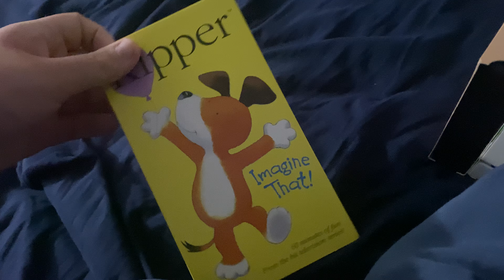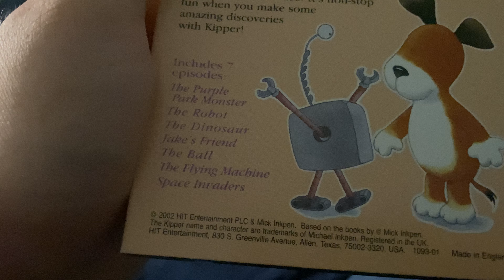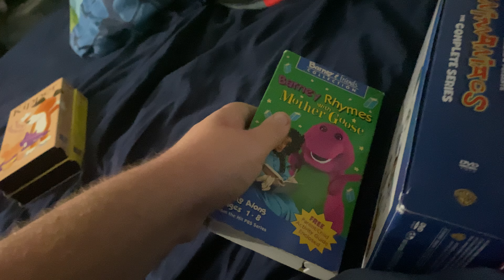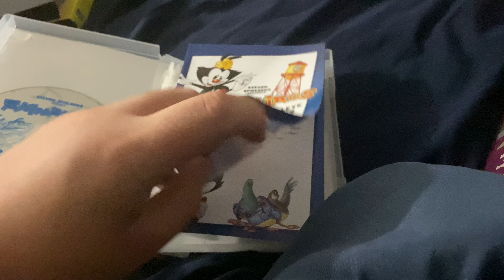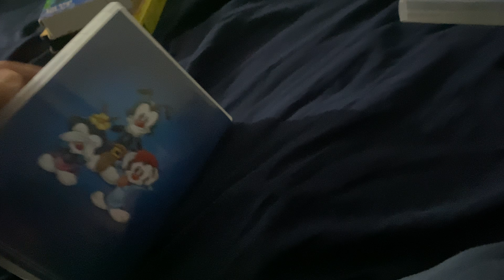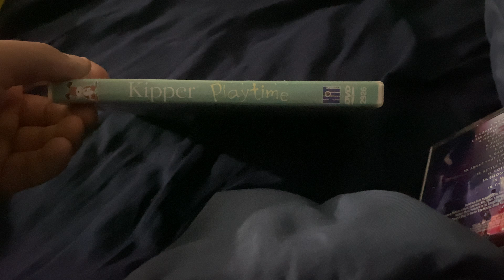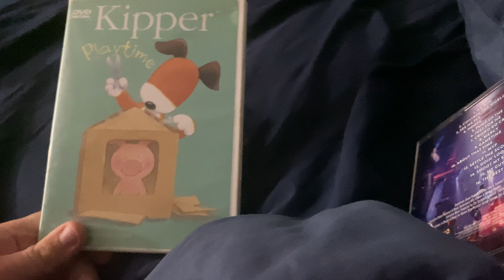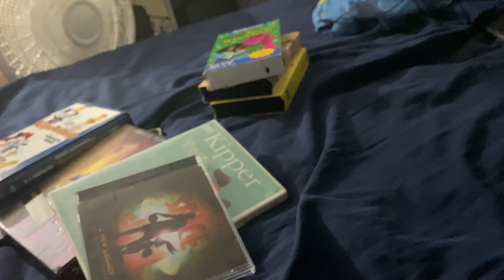VHS/DVD/CD Update For 08/01/2021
Sorry For Not Doing Update For A Really Long Time